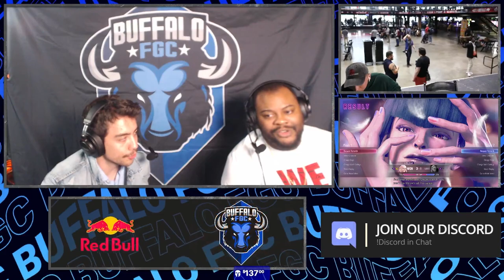SF6 Top 8 at QYF5 (8/21/23) (Timestamped!)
Timestamps:
00:00:00 AFAS ChrisD (Ken) VS Guzman (Luke)
00:09:52 Skar (Jamie) VS Station (Honda)
00:22:07 AGN Macsama (Marisa) VS Doropipa (Chun-Li)
00:27:28  CheezyT (Manon) VS Ludi (Kimberly)
00:36:31 AGN Macsama (Marisa) VS Skar (Jamie)
00:45:10 CHeezyT (Manon) VS ChrisD (Ken)
00:58:47 Station (Honda) VS Guzman (Luke, JP) (WF)
01:06:04 AGN Macsama (Marisa) VS CheezyT (Manon) (LS)
01:13:03 AGN Macsama VS Guzman (Jamie) (LF)
01:21:46 AGN Macsama VS Station (Honda) (GF)

Thanks for coming out folks. This was an incredible event and will return to the same venue (Buffalo River Works) around the same time, next year.